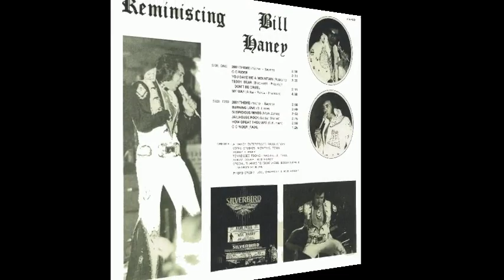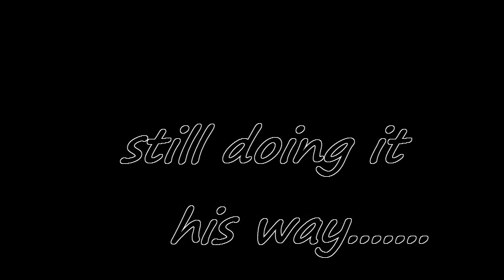MY Way - Bill Haney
Bill Haney music video, Elvis type